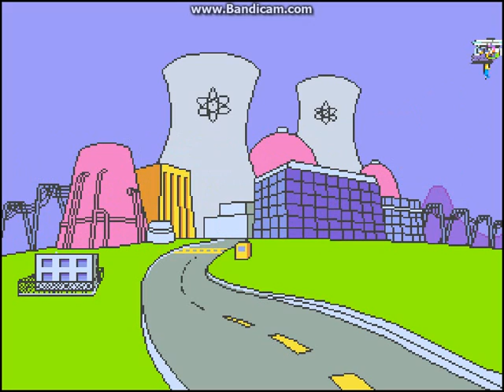The Simpsons Arcade playthrough (Part 7)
In this part we do the sixth stage of the game: channel 6.With...ninjas...yeah.They're running out of ideas,aren't they?
Oh,and by the way,I'm experimenting with the quality with these videos, so sorry if it's complete and utter shit by default or something.You can put better quality tho.